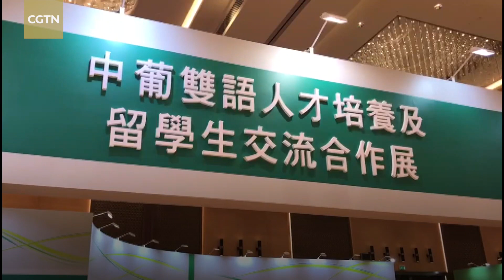Xi visits China-PSCs commercial, trade service platform complex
Chinese President Xi Jinping visited the China-Portuguese-speaking Countries Commercial and Trade Service Platform Complex on December 19, to learn about the city's construction and development planning.

The complex, located by the lakeside of Nam Van in Macao, covers an area of some 14,200 square meters, with a total investment of about 600 million yuan.